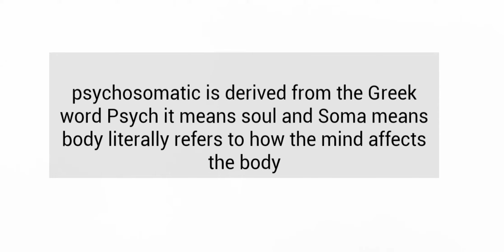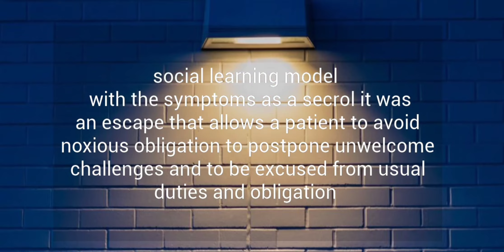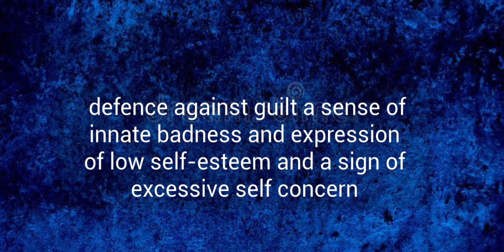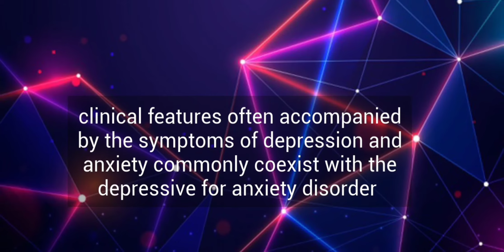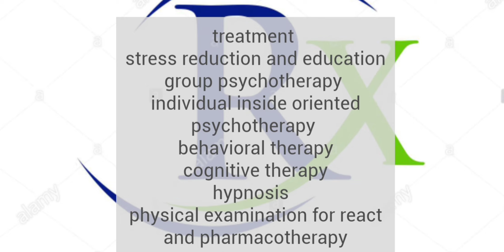Somatoform disorders|Causes Riskfactors|Symptoms| Diagnosis|Treatment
Psychosomatic disorder the term psychosomatic is derived from the Greek word Psych it means old and Soma main body literally refers to how the mind affects the body somatic symptom disorder it is also known as hypochondriacs as it is characterized by 6 or more months of general and non delusional preoccupation with tears of having for the idea that one has a serious disease based on the persons MS interpretation of bodily symptoms
Find out our complete video on knowledge madnoob library

We've material that helps you to lead you to your success exama and as a future psychiartrists

Get early access to our upcoming videos